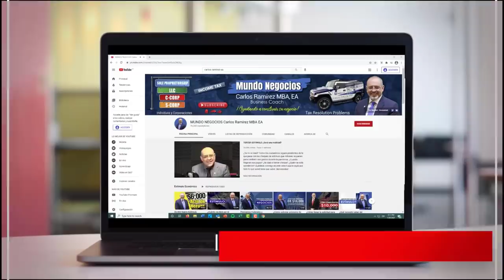| ÚLTIMA HORA | Quiénes NO Obtendrán su TERCER CHEQUE de ESTÍMULO |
Millones de personas esperan con ansias su tercer cheque, pero otros miles no podrán obtener este paquete de ayuda porque la ley para ellos ya está asignada. Si usted quiere saber qué personas no tendrán este estímulo, mire este video y no se pierda las últimas noticias. ¡Bienvenidos!